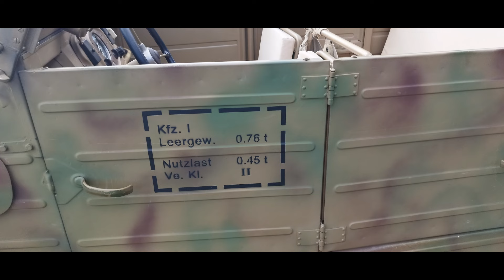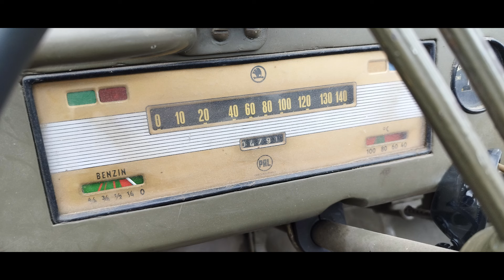Největší sraz vojenské techniky v ČR .Sraz vojenských historických vozidel Zvole 2024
Sraz vojenských historických  vozidel Zvole 2024   záběry ze soboty